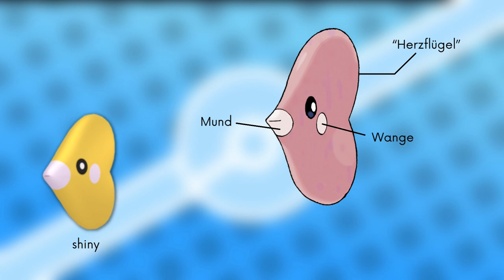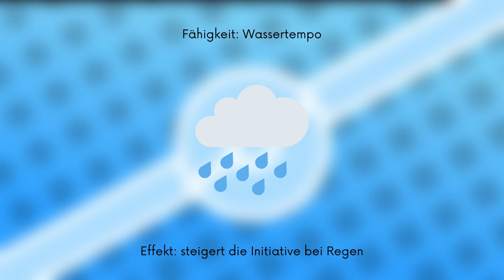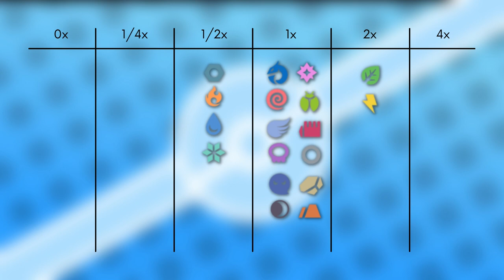Das Pokémon #370 | Liebiskus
▶️Worum gehts in diesem Video:

Ich stelle euch das Pokémon Liebiskus vor. Dabei schauen wir auf das Aussehen, Attacken, Verhalten, Lebensraum, Entwicklung und Typ Schwächen. Viel Spaß :D

0:00 Intro
0:11 Aussehen
0:43 Attacken & Fähigkeiten
2:04 Verhalten & Lebensraum
3:18 Entwicklung
3:24 Typ Schwächen